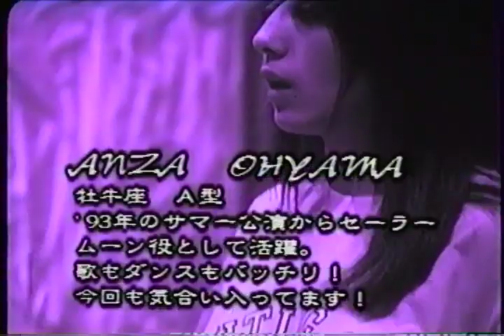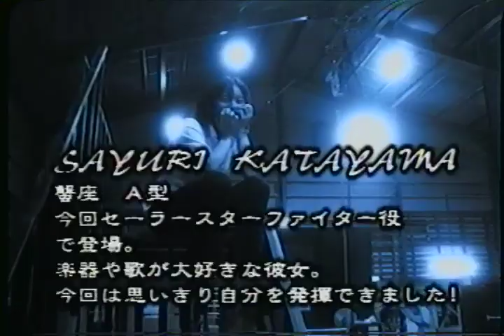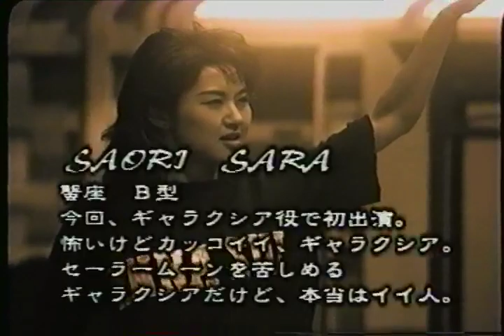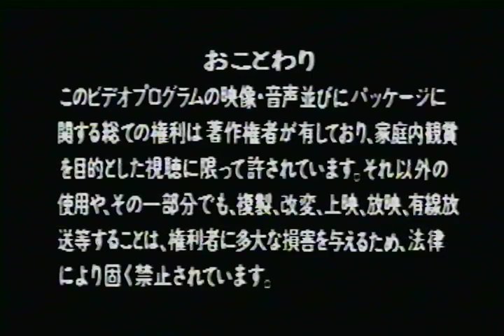Sailor Moon Musical 1996 Summer Guide Video with Anza